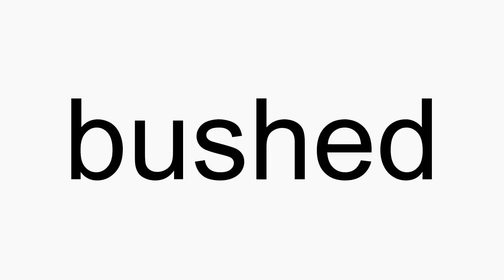How to pronounce bushed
bushed American English pronunciation. How to pronounce bushed correctly. How to say bushed in proper American English.